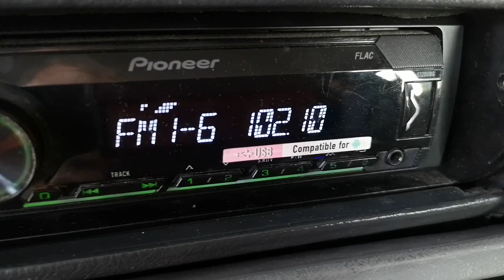102.1 Z Rock Хасково /РРТС Хасково 171 км на Згалевския Вис